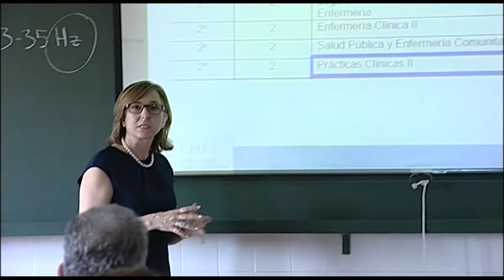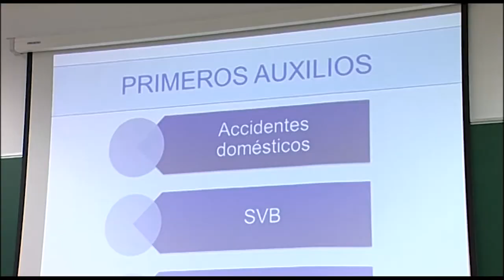Jornada de puertas abiertas UCH-Ceu| Cecova TV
Les vamos a presentar a continuación al futuro de la profesión. La Universidad Cardenal Herrera CEU organiza cada año una jornada de puertas abiertas para aquellos nuevos estudiantes que están a punto de comenzar el grado de Enfermería. Nosotros les hemos querido acompañar para ver cómo ven ellos una profesión a la que justo ahora empiezan a encaminarse.